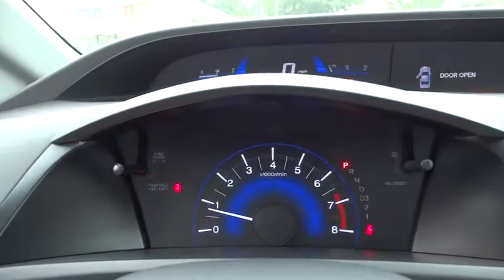2012 Honda Civic Sdn used, Los Angeles, Woodland Hills, West Hills, Sherman Oaks, Van Nuys, CA 30226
2012 Honda Civic Sdn
2012 Honda Civic Sdn LX - Stock#: 302266 - VIN#: 19XFB2F5XCE349830